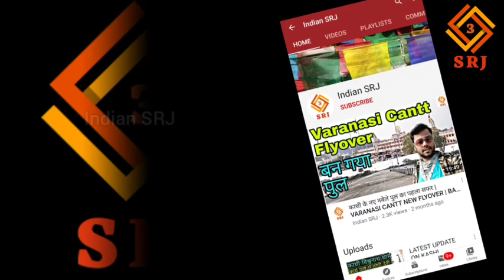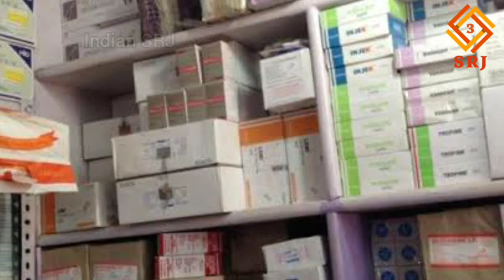VARANASI में CORONA का संक्रमण अब अफसरों तक बढ़ा | मढ़ौली के 200 लोग हुए घरों में बंद | POLICE CASES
वाराणसी के नगर निगम चौकी के सात पुलिस कर्मियों के कोरोना पॉजिटिव होने के बाद संक्रमण का खतरा थाना सिगरा से आगे बढ़ते हुए अफसरों तक बढ़ चला है। चूंकि यहीं से बड़े इलाके में राहत सामग्री पहुंचाई जाती थी। थाने की सभी चौकियों के पुलिस कर्मी, दारोगा व अफसर इससे अछूते नहीं थे।